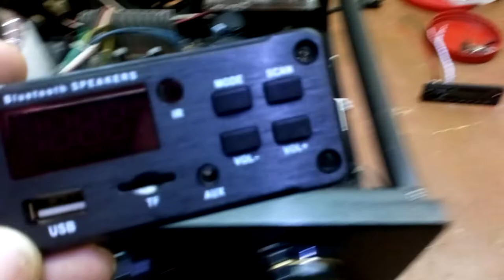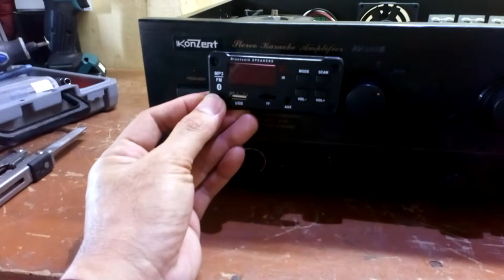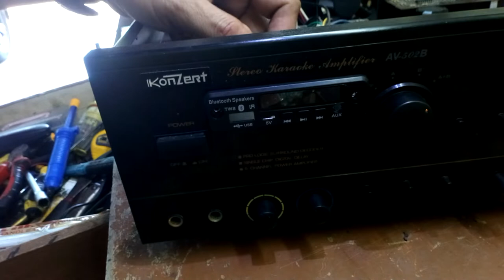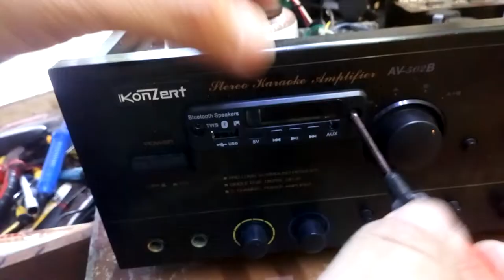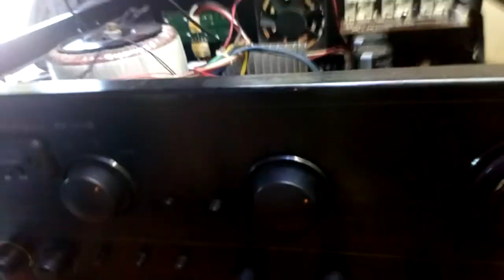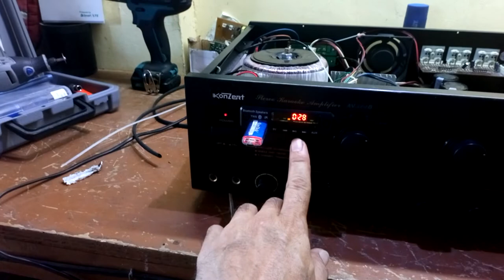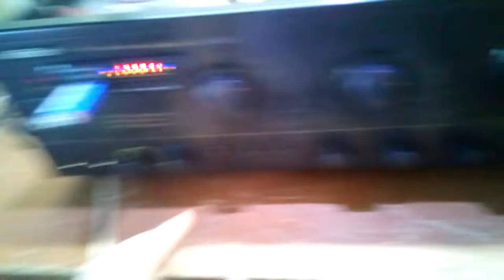Konzert AV-502 amplifier, how to convert to usb/bluetooth ( tagalog)